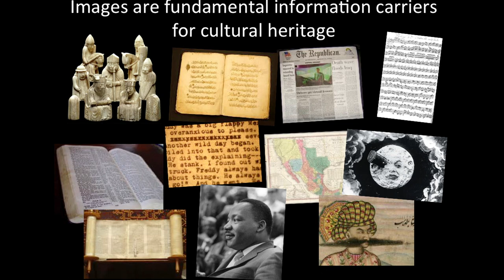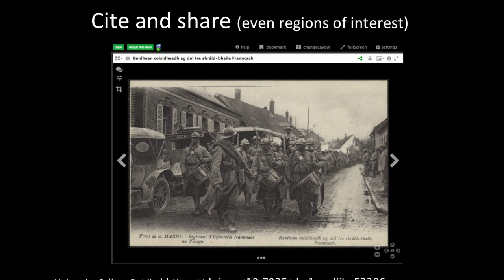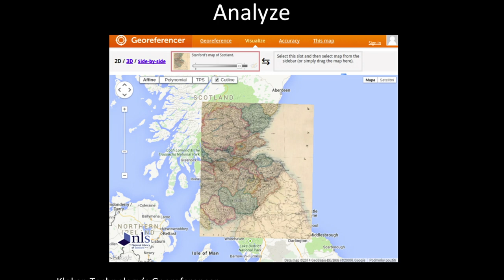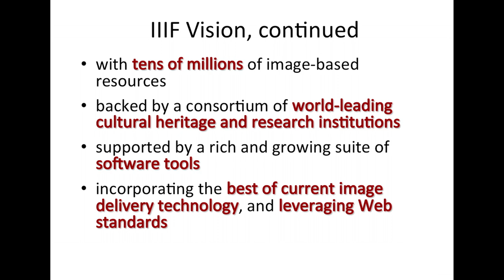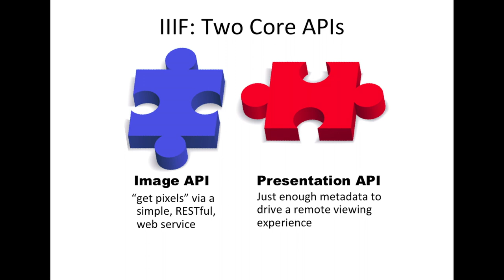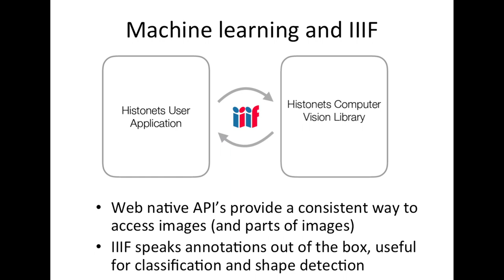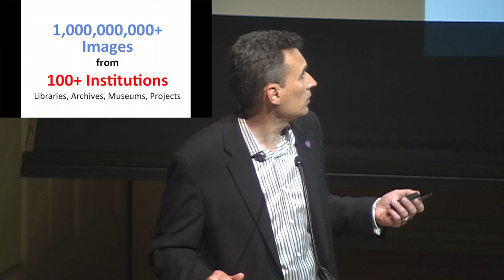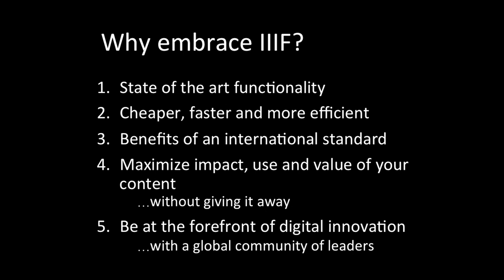Introduction to IIIF - Tom Cramer, Stanford University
2018 IIIF Washington Showcase